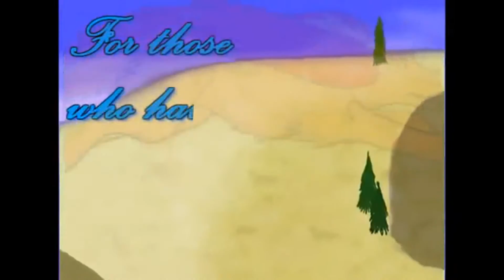A Day In A Life Of A Average Aboriginal Oct. 23 (Vlog 709)